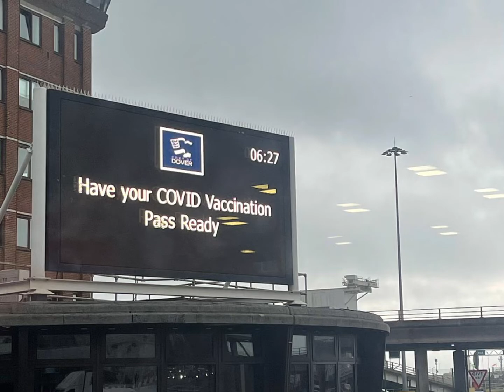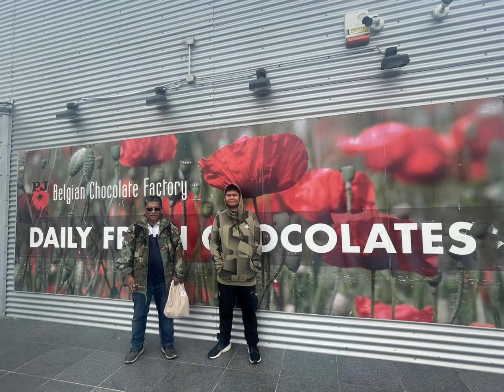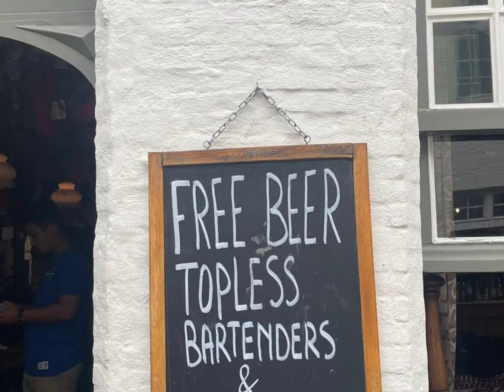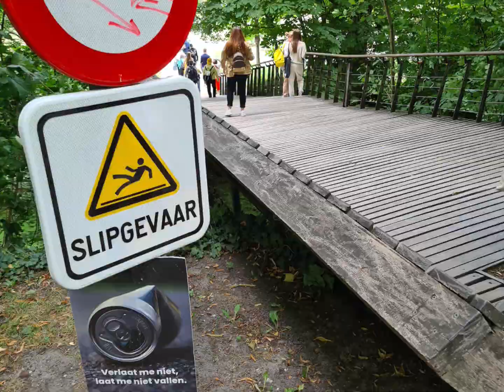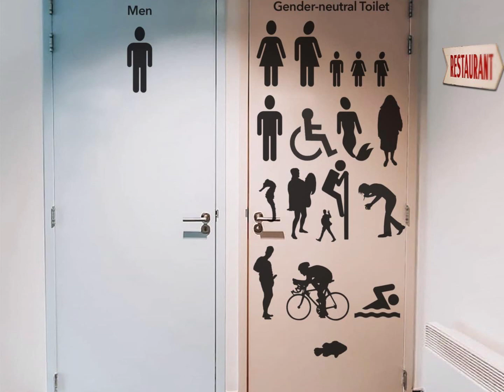Moments with my Children in France and Belgium.